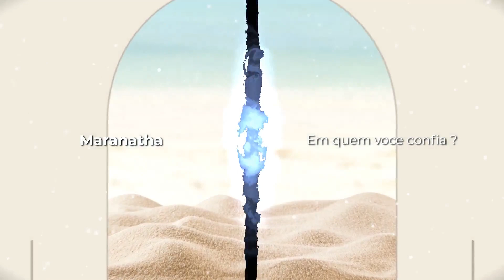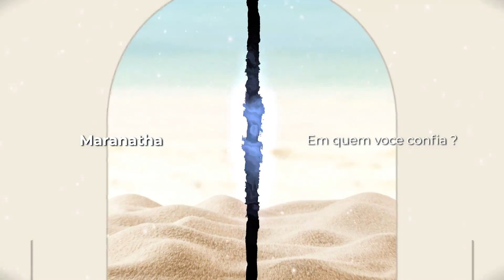Maranatha - Em quem voce confia ?